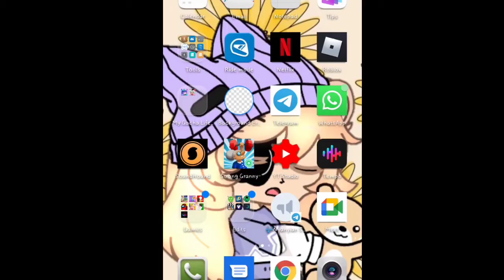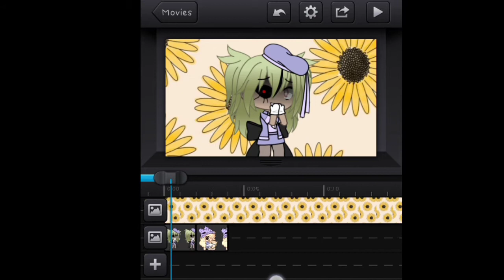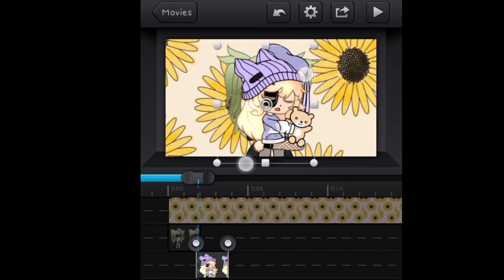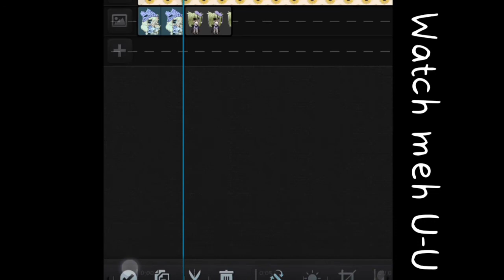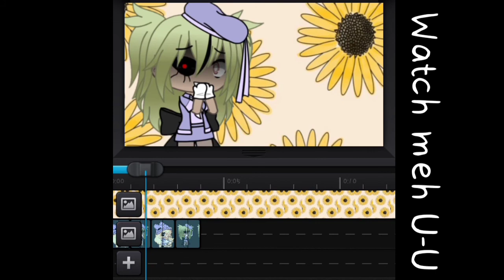Cute cut tutorial (fixed)